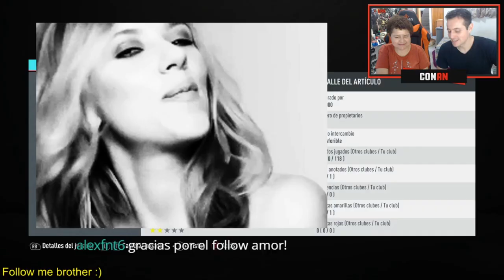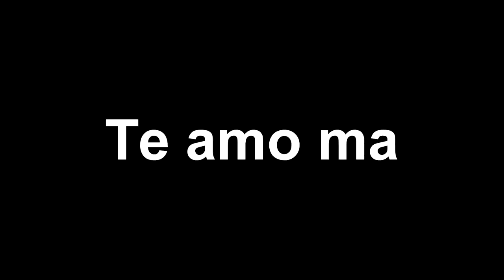PACK OPENING CON MI MAMÁ | ENFADOS, HANDICAP Y MÁS